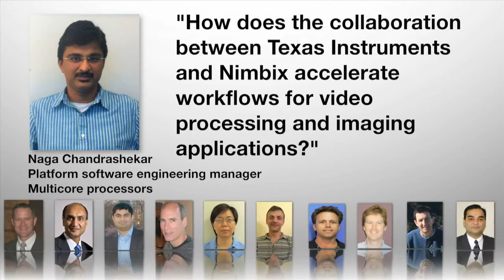Ask the Expert: Naga Chandrashekar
How does the collaboration between Texas Instruments and Nimbix accelerate workflows for video processing and imaging applications? Naga Chandrashekar is the engineering manager for multicore and platform software development, where he is responsible for providing platform software, software development kits for TI's multicore processors. Naga has been leading software development and deployment efforts across of a number of technology areas in TI for a number of years. Naga received a master's degree in digital electronics and advanced communications from  REC in Surathkal, India.